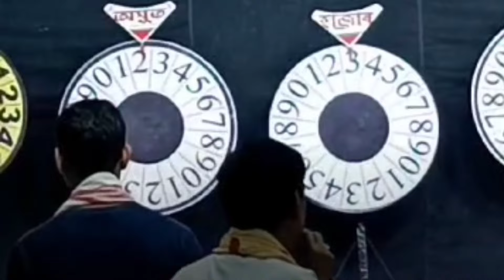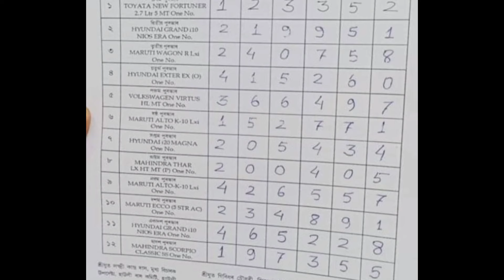Bamakhata Lottery result // আহি গল বামাখাটা লটাৰী ফলাফল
bajali lottery result
Bajali lottery khel result
patsala _lottery_newupdete
bamakhata lottery
bamakhata lottery ticket 2024
chirang lottery ticket
chirang lottery 2024
chirang lottery newupdate
lakhimpu lottery
lokhimpur Lottery Ticket 2024
patacharkuchi lottery
bajali patacharkuchi lottery
lumding lottery
lumding lottery ticket
lumding lottery ticket 2024
Auniati  university
auniati university lottery
auniati university lottery 2023
auniati university lottery 2024
teok lottery
Jorhat lottery
আউনীআটী বিশ্ববিদ্যালয় উপহাৰ কুপন খেল
আউনীআটী বিশ্ববিদ্যালয়
আউনীআটী লটাৰী
bajali lottery
pathsala lottery
bajali pathsala lotter
bajali Lottery live
bajali pathsala lottery live
bajali lottery 2024
pathsala lottery ticket
Bajali lottery ticket
bajali pathsala lottery ticket
bajali
bajali lottery today
pathsala lottery today live
pathsala
Jorhat Lottery
bongaigaon lottery
jalakhata lottery
jalakhata lottery live
bongaigaon jalakhata lottery live result
bongaigaon jalakhata lottery live result 2024
jalakhata lottery live result
Mr Dow new video
mr dow lottery video
bongaigaon lottery live result
bannipara lottery
jorhat lottery ticket
jorhat lottery khel
auniati jorhat lottery
biggest lottery jorhat
Lottery Ticket 2024
Assam state bodoland lottery
Nalbari Lottery
Howly Lottery Ticket
Nitynanda bajali lottery 2023
nityanada bajali lottery result
Bajali lottery ticket
Biggest Lottery Ticket in Golaghat
guwahati lottery
Borpeta lottery ticket 2023
Borpeta keotkuchi lottery //
guwahati rukmini nagar lottery
Guwahati_littery
barpeta lottery ticket results
guwahati rukmini nagar Lottery khel
lottery results
barta alap
borpeta lottery
Nalbari Lottery ticket
Nalbari Lottery ticket 2023
doboka lottery ticket
barpeta lottery ticket
jorhat lottery news
live Nalbari Lottery results
lottery results in titabor
jorhat Rita Ora lottery 2023
jorhat titabor lottery online ticket
lottery ticket in guwahati
beltole lottery
golaghat lottery ticket 2024
tinisukiya lottery2023
arindom hazarika channel
purbanchal bhaskar dutta
magic lottery
hawlly lottery
uper Assam lottery
Jibon bahumukhi lottery
titabor upohar cupon khel
borpeta lottery new update
diggu159
lokhimondir lottery
lakhimondir lottery 2023
keotkuchi laxmipuja
borpeta Grantham Mela lottery
যোৰহাট তিতাবৰ লতাৰি খেল
nalbari rakh lottery ticket 2023
howly_lottery
nalbari_lottery
daranggiri Lottery result
titabar khel result
new update Nalbari Lottery ticket
Nalbari Lottery new update